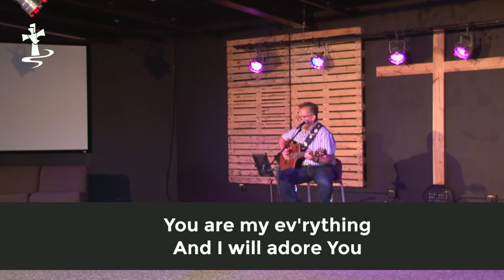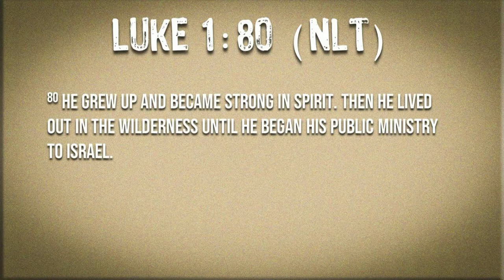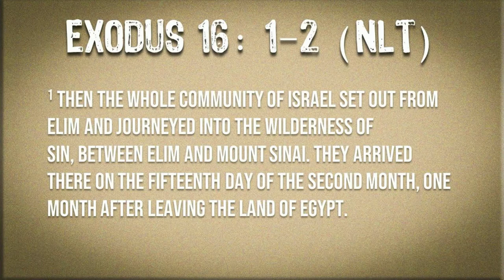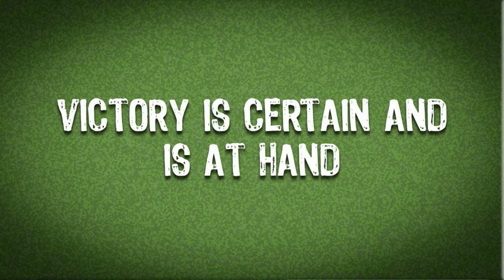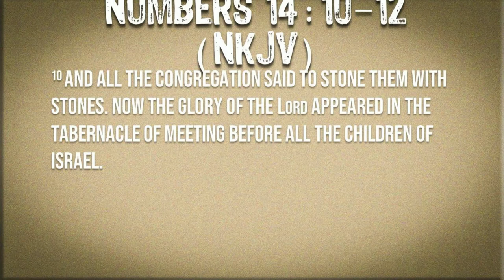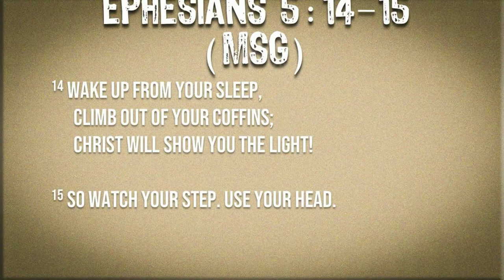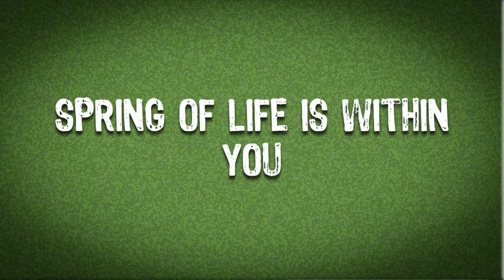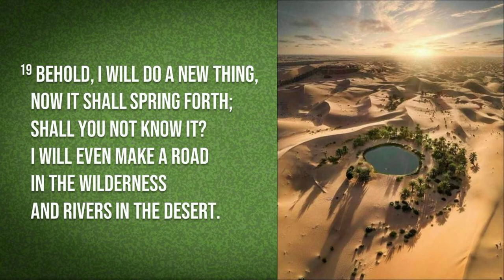WILDERNESS EXPERIENCE - NALEDI LEHOKO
🗣Sermon by Naledi Lehoko - 📖 Luke 1:80; Exodus 16:1-2; Numbers 14:10-12 &  Ephesians 5:14-15.

🎥 We faced different environments on daily basis. Is there any lesson You learn out of it?  It's rare to come across people who like to stay at a wilderness environment. We sometimes go through such environment be physically or spiritually. Let us learn how We can trust God when such happens.